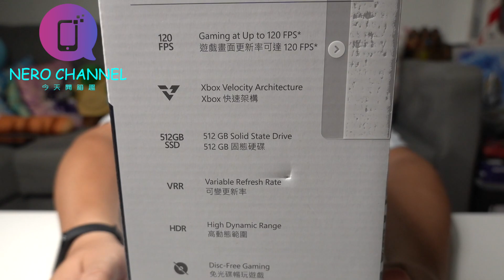輕巧方便的Xbox Series S 簡易開箱分享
因為剛剛發現是剪輯上傳設置錯誤 所以只有SD畫面一開始以為是YT還在傳輸處理中  結果不是
才現在重新上傳HD影片

真是不好意思